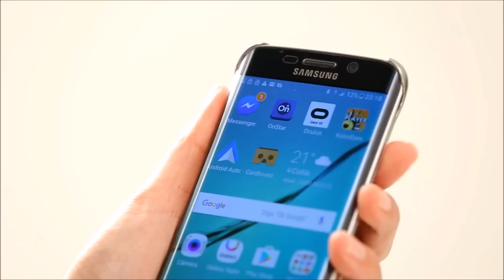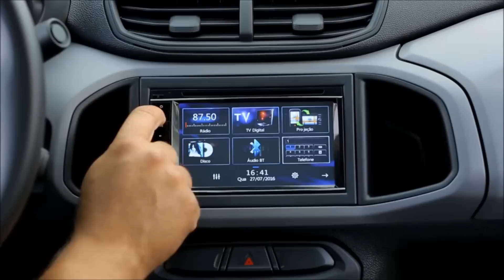Chevrolet Onix e Prisma 2017 1.0 Joy - consumo, detalhes